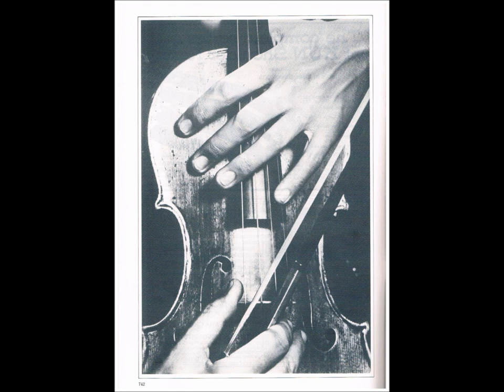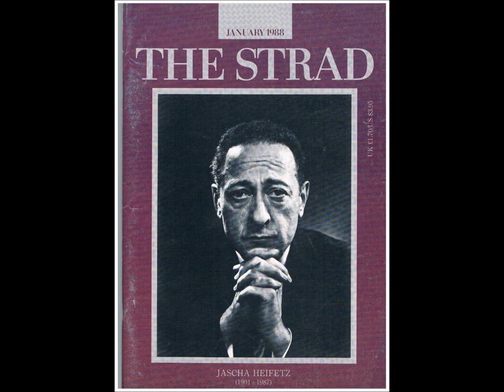"Art of Violin": Jascha Heifetz, Part 4, in RUSSIAN. Created by Yuri Beliavsky, c.2006. wmv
Listening to this program is like traveling on a TIME MACHINE!

AN HISTORICAL PERSPECTIVE ON THE ART OF VIOLIN PLAYING SINCE
THE BEGINNING OF THE RECORDING ERA

A unique and illustrative glimpse into the personalities who created music history as they brought the art of violin playing to its zenith. With some rare and even unknown recordings and fascinating narrative, the world of Jascha Heifetz, Fritz Kreisler, Yehudi Menuhin, Leopold Auer, and other giants of the field, comes alive and enchants the listeners with its beauty.

The audience will travel through time to the days of Paganini via his closest musical heirs, those violinists whose lives touched Vieuxtemps, Wieniawski, Sarasate, and Joachim--the giants of the XIX Century.

Rare examples from the beginning of the Recording Era feature Jascha Heifetz, Fritz Kreisler, Leopold Auer, Pablo Sarasate, Joseph Joachim, and others. These vividly illustrate the musical links to the past giants of the violin world, giving tantalizing hints of the techniques and sounds that now remain only legendary.

Author,host-narrator,producer, Yuri Beliavsky, with his authentic commentary, makes this enlightening series both entertaining and educational, as he describes the evolution of violin technique and style, compares recordings, and relates the colorful stories of the violinists' lives.

ART OF VIOLIN

Jascha HEIFETZ
Leopold AUER and his Violin School
Mischa ELMAN
Fritz KREISLER
Yehudi MENUHIN
Niccolo Paganini